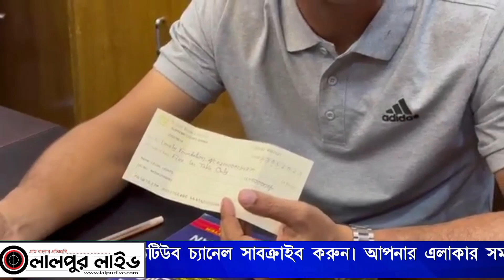কথা রাখলেন ব্যারিস্টার সুমন, লালপুর বাসীর আম্বুলেন্স কেনার জন্য ৫ লাখ টাকা দিলেন